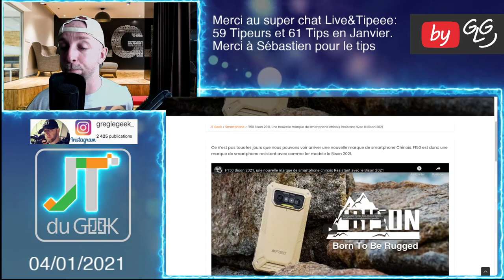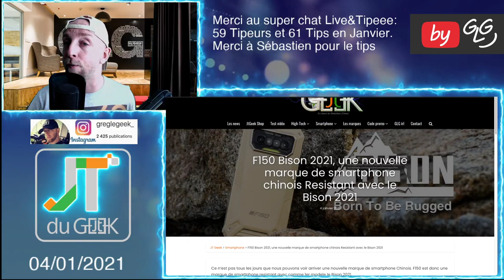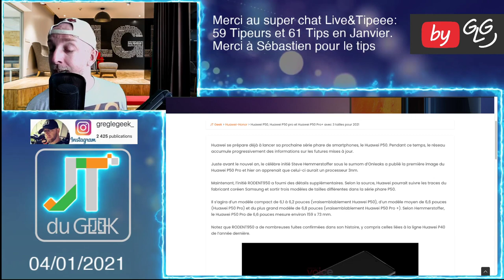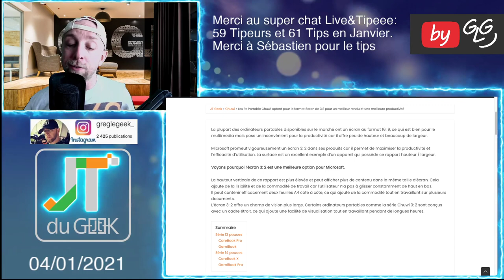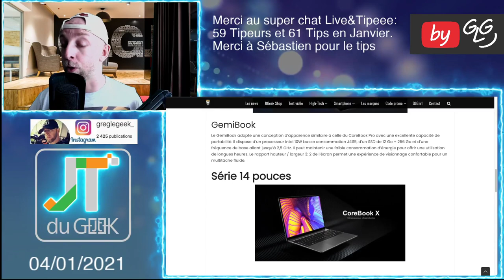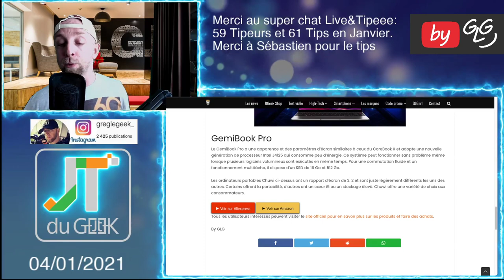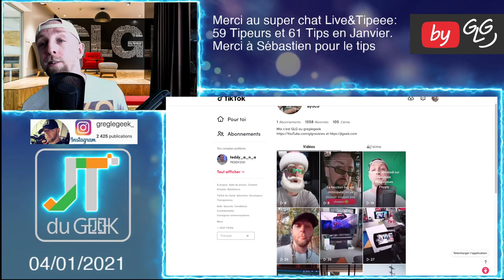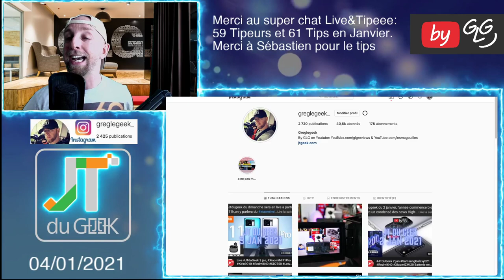JTduGeek 4 jan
F150 Bison 2021, Live Jt du geek, Huawei P50, Huawei P50 pro , Huawei P50 Pro+, Chuwi 3:2, laptop 3:2

By GLG